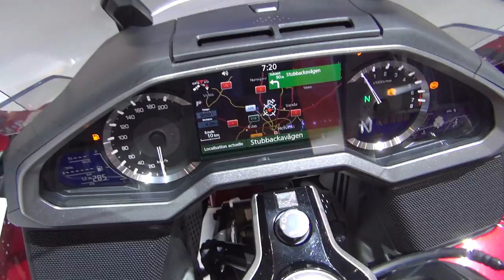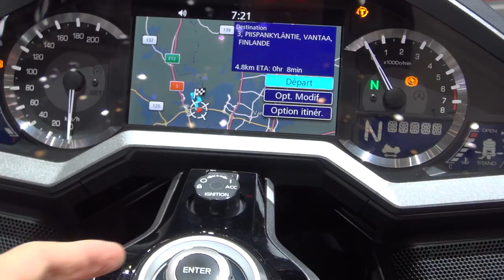Honda Gold Wing GL1800DA DCT & Airbag (2018) Exterior and Interior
2018 Honda Gold Wing GL1800DA DCT & Airbag motorcycle seen from outside and inside.  The vehicle has 6-cylinders, 24-valve, 1833 ccm, 93 kW (126 hp) at 5500 rpm engine. Max torque 170 Nm at 4500 rpm. Double triangle fork with mono shock absorber, electric regulated with hydraulics. Front suspension Pro-Link with with mono shock absorber, electric regulated with hydraulics. Front brake double hydraulic disc D-CBS 320x4.5 mm with 6 pistons. Rear brake - simple hydraulic disc D-CBS 316x11 mm with 3 pistons, A25. Fuel tank 21.1 liters. Seat height 745 mm. Weight 383 kg. Color is Darkness Black Metallic/Candy Argent Red. Price is 39400 CHF.

The motorcycle was shown at Geneva International Motor Show 2018 (Geneva Motor Show [GIMS] 2018).